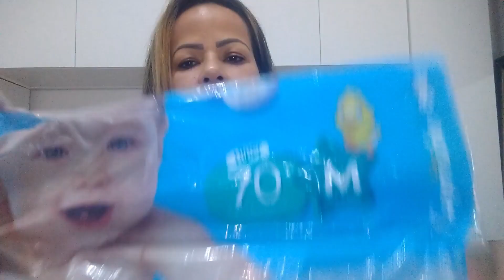ACABADOS DO TERCEIRO MÊS DO BEBÊ | Edleuza Vitor Diy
Oi gente! Tudo bom com vocês!? No vídeo de hoje venho mostrar os acabados do Heitor, mas dessa vez do terceiro mês vamos conferir!?